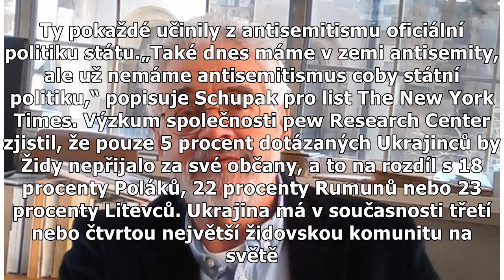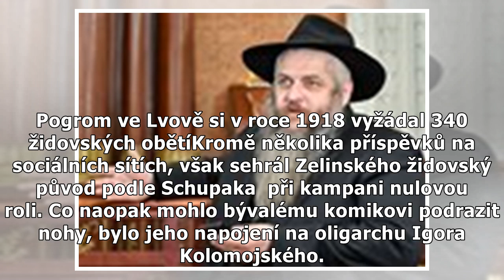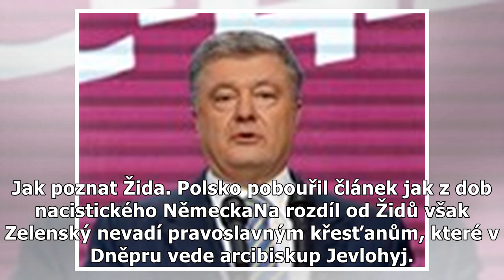Židovský prezident i premiér židy netěší, bojí se nárůstu antisemitismu